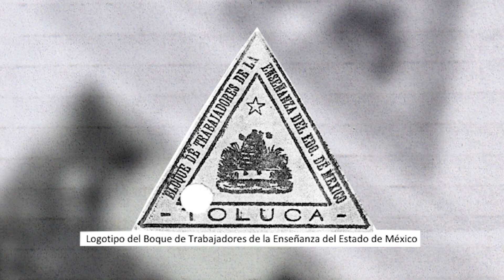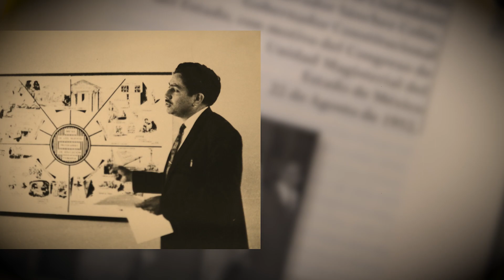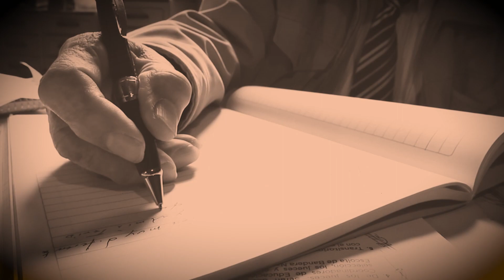Día de la Unidad Sindical 2023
ClipHistórico| En el Sindicato de Maestros al Servicio del Estado de México sabemos que somos resultado de la unidad, por ello la fortalecemos con nuestros afanes y quehaceres, la enaltecemos con la historia que hemos forjado desde hace 71 años, y la convertimos en un escenario de aprendizaje que nos inspire e impulse a seguir siendo la Organización Independiente de Trabajadores de la Educación más grande y fuerte de México, así como de América Latina.

En el Comité Ejecutivo Estatal 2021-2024 trabajamos en unidad para lograr más beneficios, apoyos, programas, gratificaciones e incentivos para el magisterio mexiquense.

¡Juntos y en Unidad hagamos más por las maestra y maestros del Estado de México!

Voz: Prof. José Antonio Rodríguez Cardeño